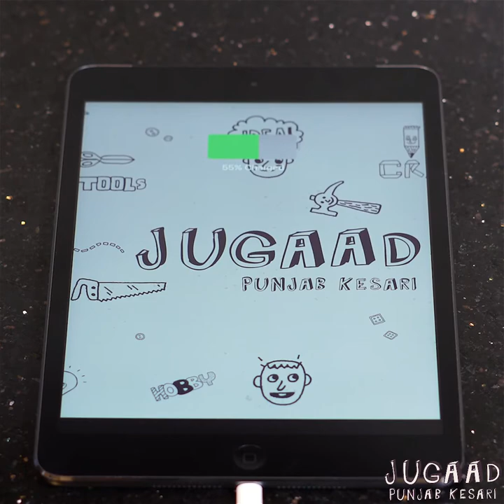How to Make a Power Extension Box